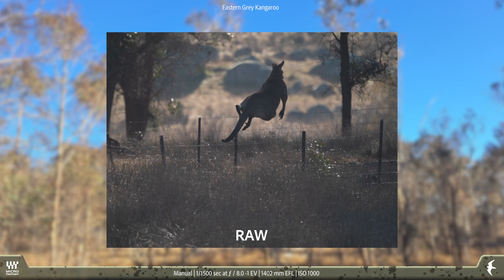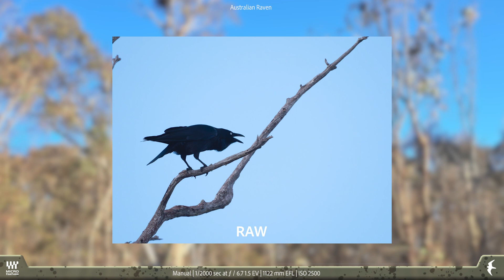NATUREEL #08: When the target doesn't play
I wouldn't say that photographing new species is a major driver of my interest in wildlife photography. It's nice to see a 'Lifer' (the first specimen of a species encountered in one's life) and even better to capture a satisfying photograph of one. But I don't put a lot of energy into pursuing lifers—I enjoy photographing familiar species again and again in the quest for compelling photographs of them.

However, when a new species is close at hand, I can get interested in chasing it. The Ground Cuckoo-shrike (an uncommon bird) was a lifer for me when I saw a group inbushland west of Gilgandra in 2017. I saw but did not photograph. Unfinished business.

Recently, I learned of a pair of Ground Cuckoo-shrikes east of Armidale on a property where a friend lives. As I was soon to be in the Armidale district, I contacted Heath to see if he could put me onto them. He did so and, within ten minutes of arriving at the location on a cool winter's morning, I found the pair in a stringybark tree exactly where Heath predicted they'd be. I got a mediocre record photograph on card and then the birds flew away—they didn't want to play—not to be seen again during the three and a half hours I spent on location. Such is wildlife photography.

This video is really about "not photographing" Ground Cuckoo-shrikes, and stars some other birds I found during my morning session. It was a good morning, accented by the discovery of a spectacular Flame Robin, and an enjoyable interlude spent stalking to get close to some kangaroos.

All photographs were shot with an Olympus EM-1 Mk2 (using ProCapture) and the 150-400mm f4.5 TC1.25X Pro lens.

The soundtrack is 'Friends in town' licensed from smartsound.com and composed by Mark Krurnowski.